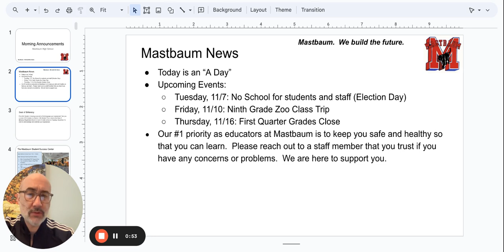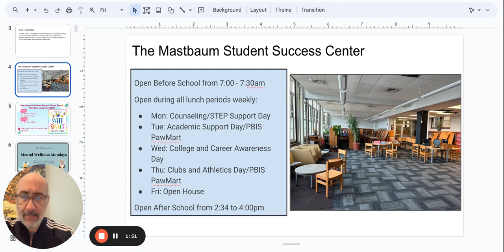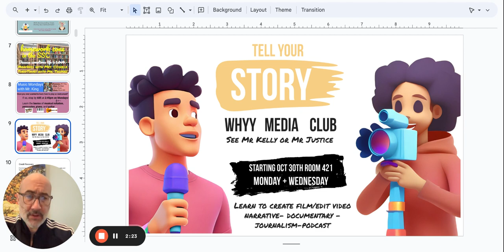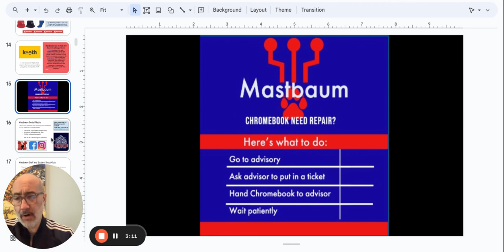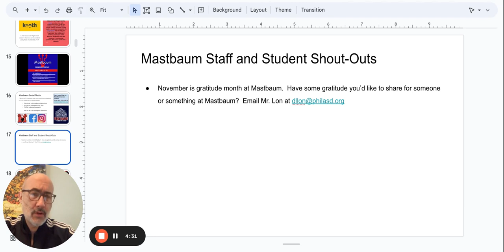Morning Announcements Google Slides 6 November 2023